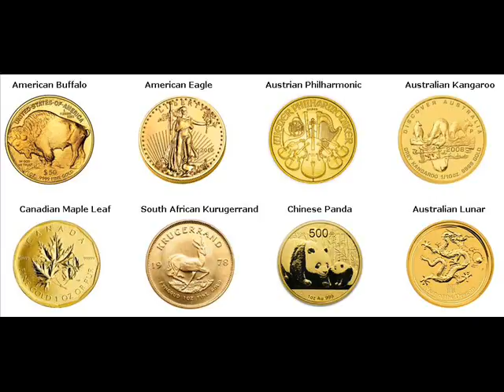Gold Bars For Sale Fairbanks Shawano Wisconsin